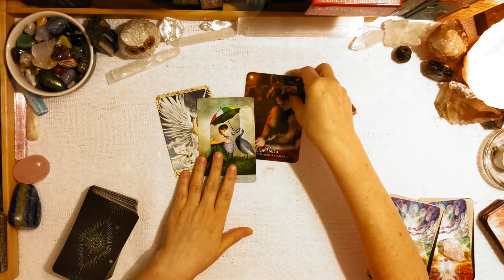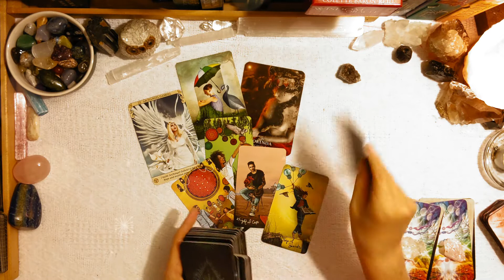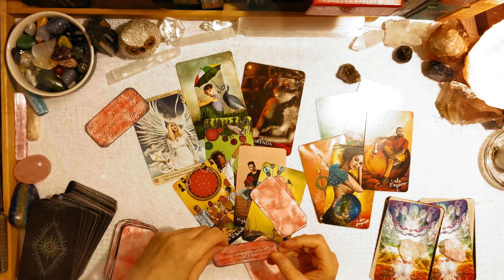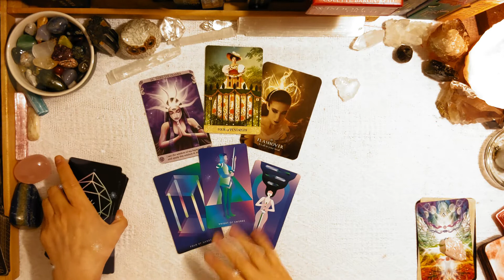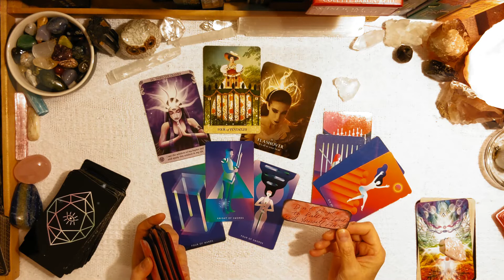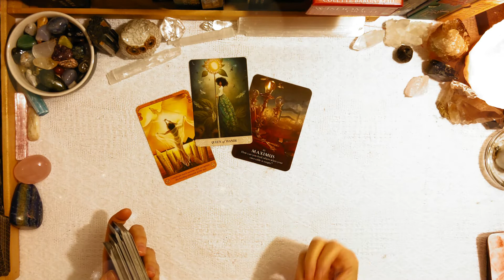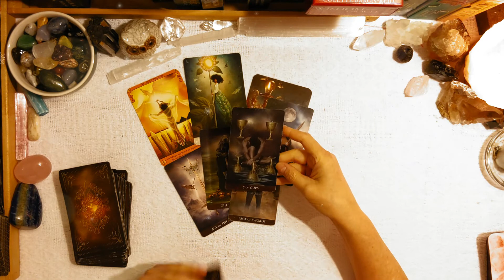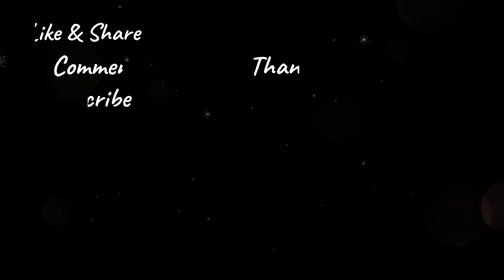PICK A CARD What Is Your Heart Trying To Tell You! TAROT READING-TIMELESS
PICK A CARD What Is Your Heart Trying To Tell You And Any Advice You Would Give Yourself? TAROT READING-TIMELESS

Left to Right: Top Row 1 & 2 & 3
0:00-Intro/Pick Your Group
0:14-Group1
07:33-Group2
13:37-Group3

Join me in the Community Tab. It's a great place to grow as a community! I would love to hear from you. As we grow up. I will get to know you better and try to bring you a better experience in the Reading Room Channel With The Hope Of Adding some information, light humor, and much more!

TAROT DECKS
Tarot Mystical Moments
ORACLE DECKS
Conscious Spirit Oracle
Magick of You Oracle